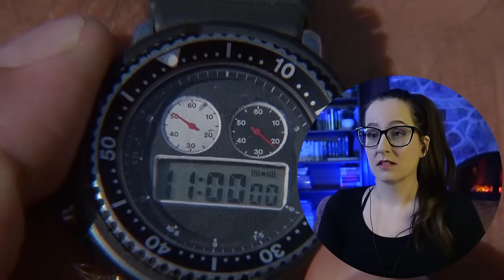*COMMANDO* First Time Watching MOVIE REACTION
Enjoy my first time movie reaction to Commando (1985)! 📼 Sync up your copy with mine + we can watch together

350+ Full Length reactions, Early Access to YouTube videos, Your Name in Credits (optional) + weekly Polls to decide what I watch

00:00 Intro
00:10 Commando Movie Commentary
31:38 Commando Movie Review